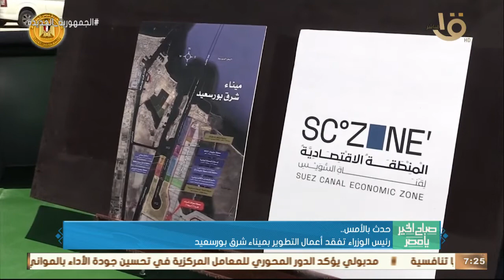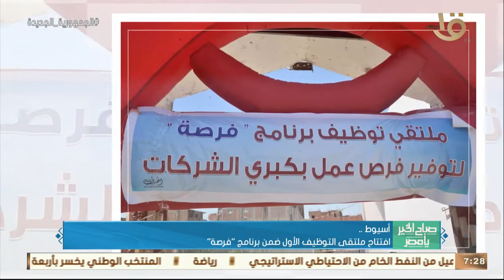صباح الخير يا مصر | حدث بالأمس.. رئيس الوزراء دشن استراتيجية تطوير صناعة السيارات في مصر